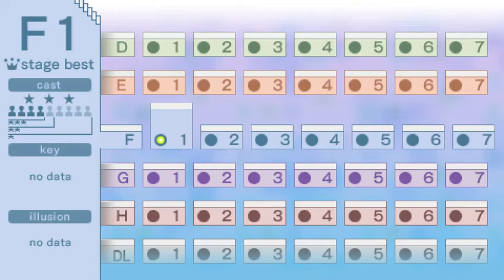Echoshift F1 cast